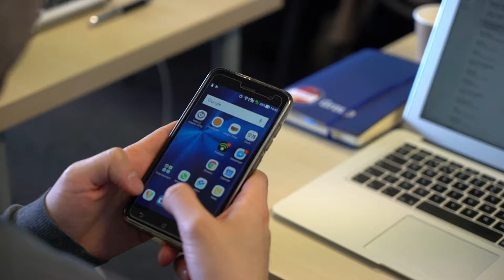Free Stock Footage